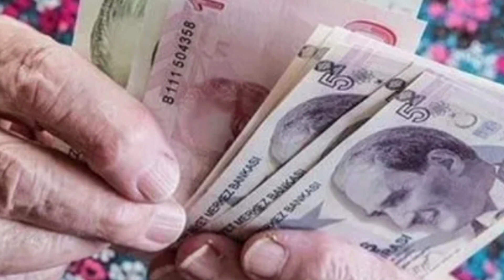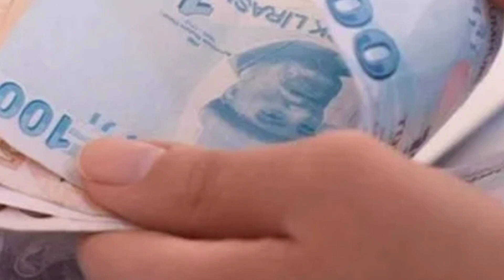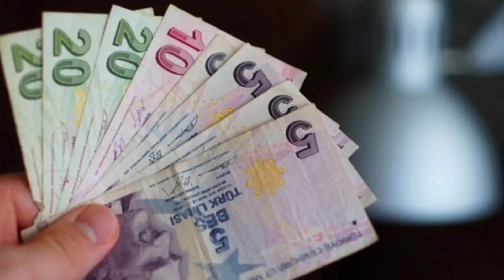Emekli Temmuz zammı ne kadar? HESAPLANDI! Bağ-Kur ve SGK emekli zammı 2021